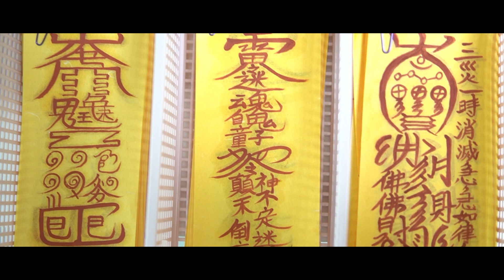2022년 운세 임인년 초대박나는 소띠운세?! 대운이 들어와서 언제 대박나는지 알려드릴게요 [춘천점집 불이암]